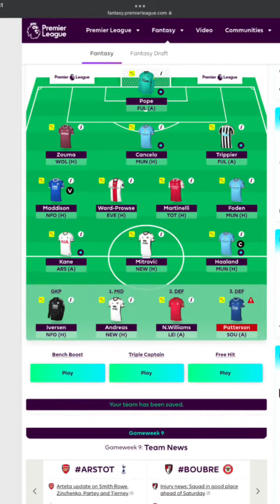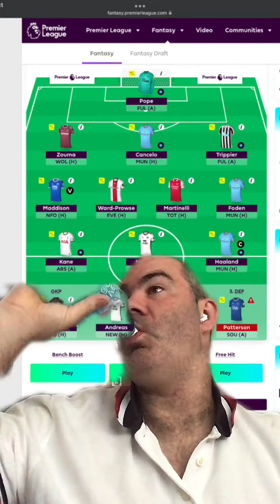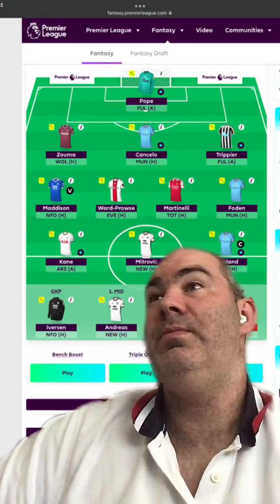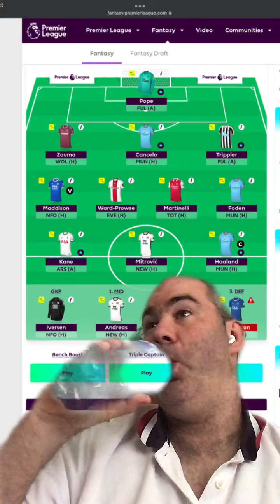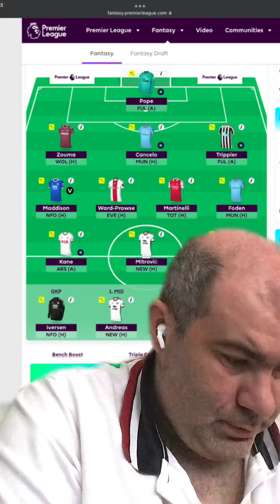Highlights of the deadline stream￼ for gameweek9